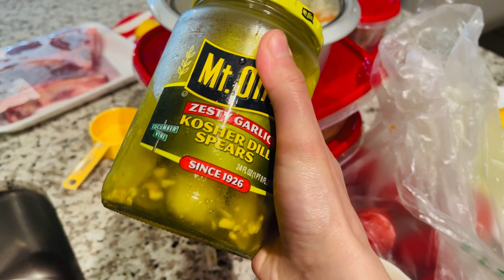||Happiest Moments of MyBunny||Bunny Wants Swing Allday Long||Routine Vlog||Mango Season is Here